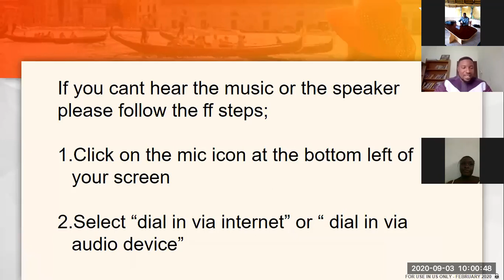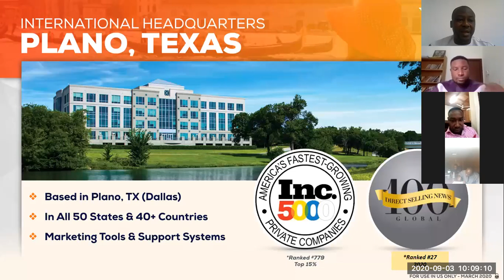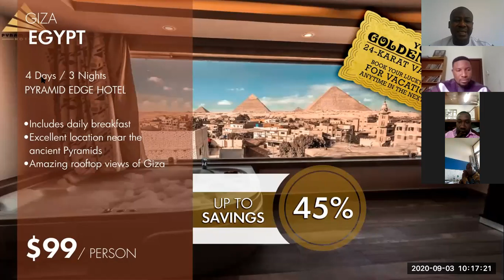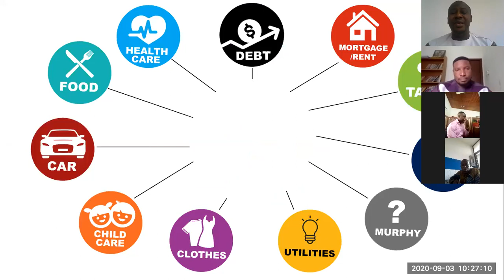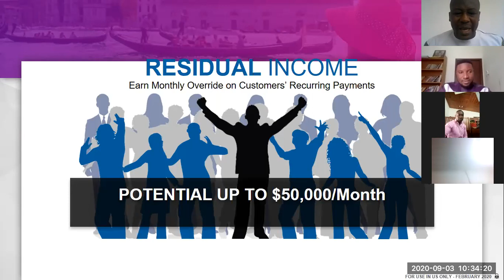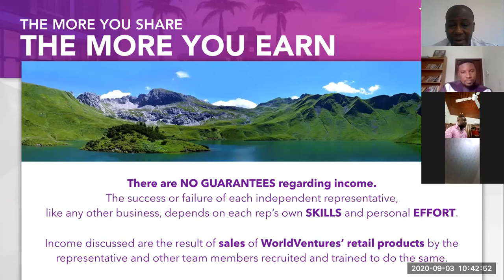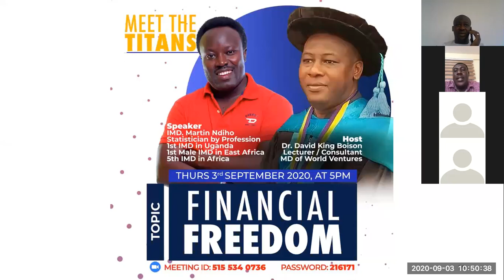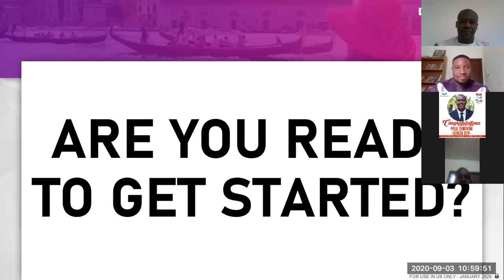Travel and Earn Income from Home 5th Edition